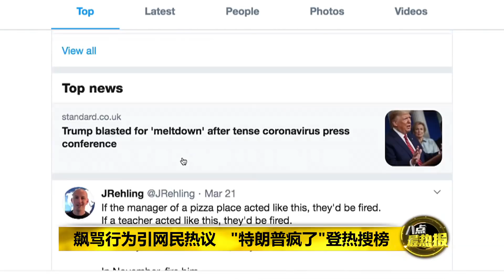八点最热报 22/03/2020 粗暴骂NBC记者 "特朗普疯了"登热搜榜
美国全国广播公司NBC记者亚历山大的一句，“美国人正因为新冠肺炎疫情而感到惶恐”，瞬间让白宫记者会的气氛降至冰点。听到提问的美国总统特朗普，突然情绪失控，当着众人的面前，向记者开火，骂人家是个糟糕的记者！